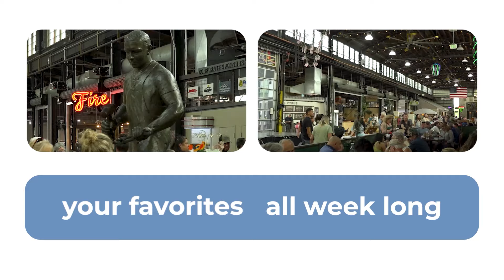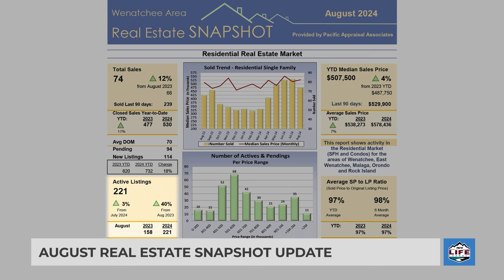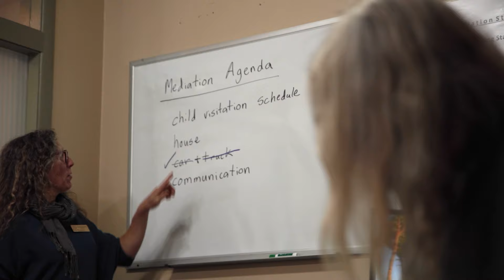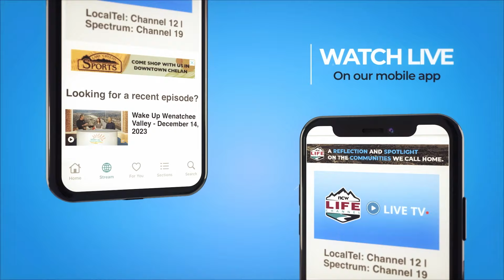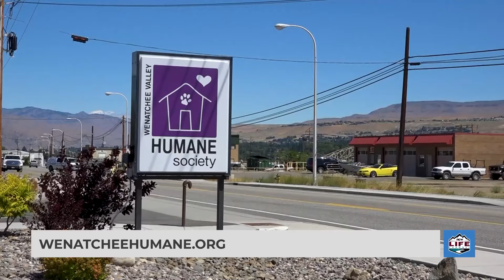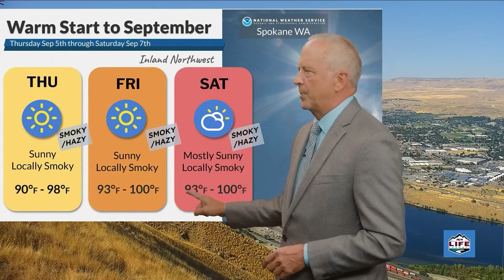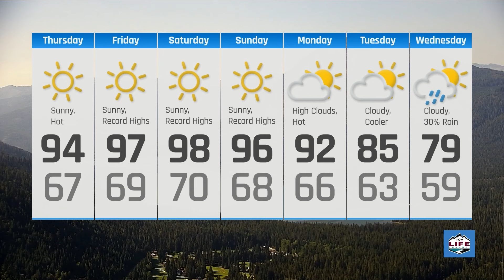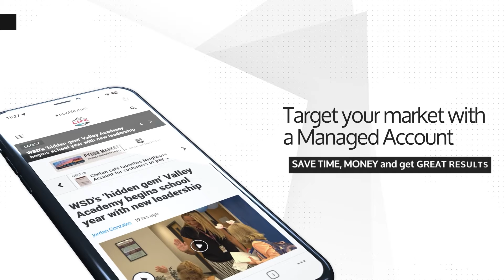NCWLIFE Evening News September 5, 2024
A few stories we're following for you tonight, Wenatchee police say a North Wenatchee laundromat was the scene of racial threats and harassment this week. Fire crews on Wednesday were sizing up a wildfire that took hold in the brush and timber of the Blewett Pass peak. And construction is set to kick off tonight on the roadway to the Greater Wenatchee Regional Waste Management Facility.